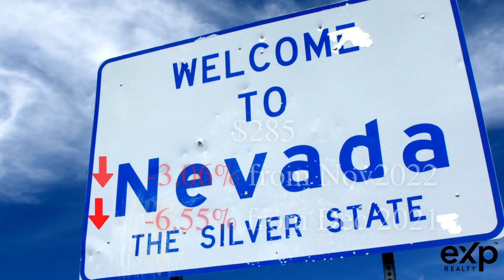DECEMBER 2022 MARKET UPDATE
Lisamarie Wand Group Reno & Sparks Real Estate Market Update 🏡

During December 2022, the report showed Reno/Sparks had 337 closed sales of existing single-family homes; a decrease of -4.0 percent from November 2022 and a -35.4 percent decrease from December 2021. The report listed the median sales price for an existing single-family residence in Reno/Sparks in December 2022 was $519,950; an decrease of -5.5 percent from last month and a -4.6 percent decrease from the previous year ⭐️

Lisamarie Wand Group is here to help you navigate the changing market.

Is NOW the best time to buy or sell your home? 🤔🤔